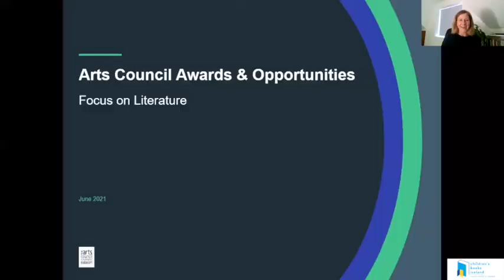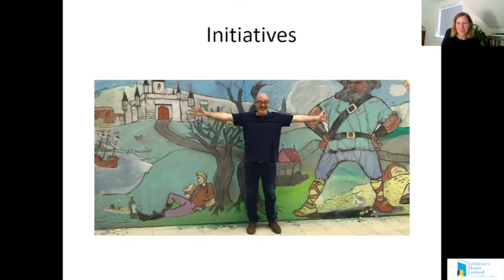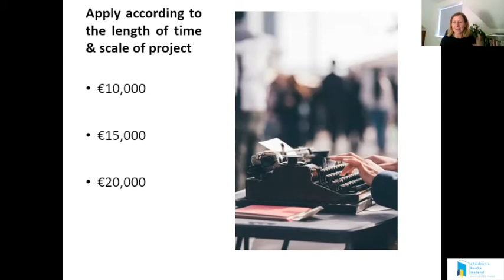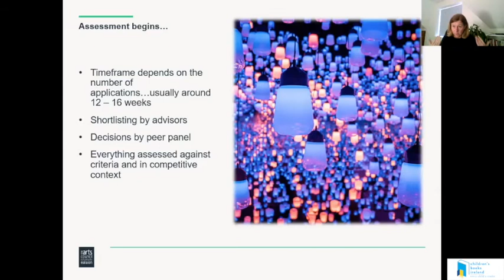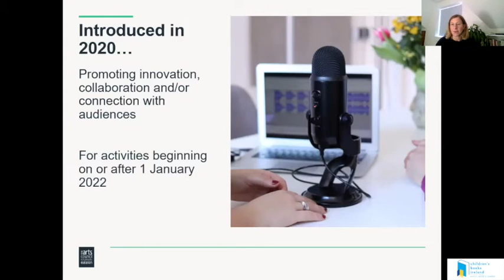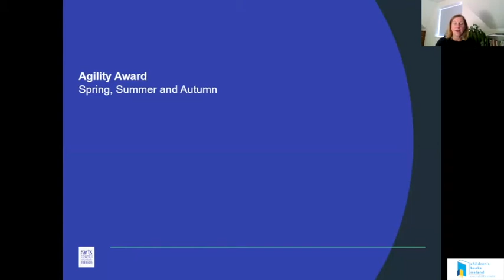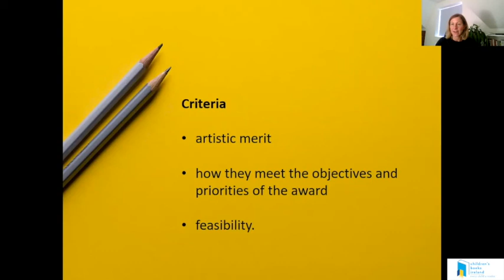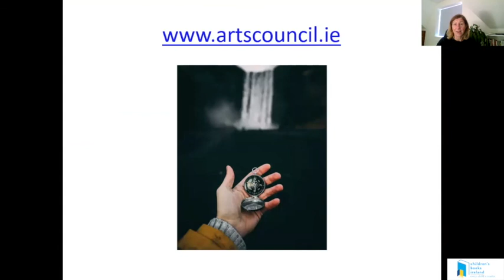Arts Council Literature Awards June 2021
Head of Literature at the Arts Council Sarah Bannan provides this clinic for Children’s Books Ireland about funding opportunities for authors and illustrators working in English and Irish. She provides details on the Literature Bursary Award (the next deadline for which is 24 June 2021), the Literature Project Awards and the Agility Award.